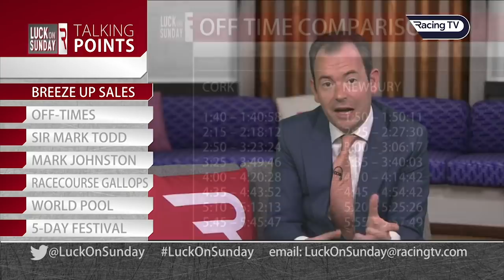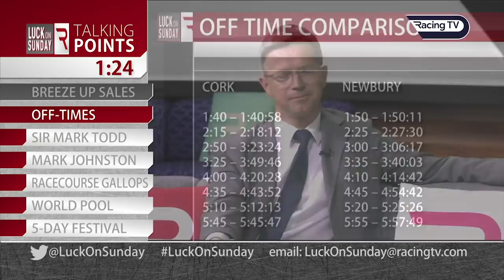Talking Points inc. Sir Mark Todd, racecourse gallops & a five-day Cheltenham Festival (17/04/22)